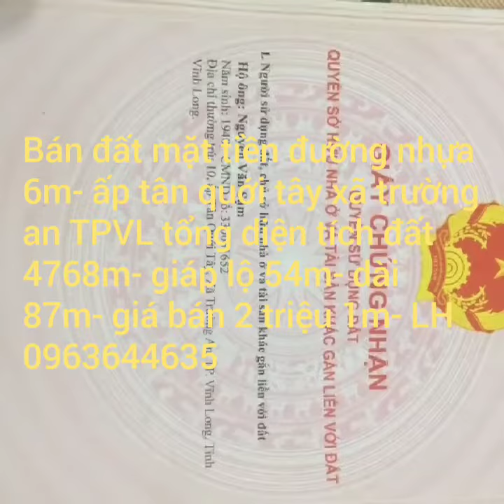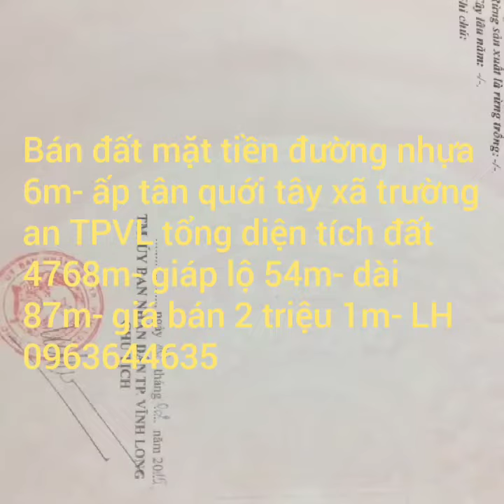Nhà đẹp - giá rẻ đất Vĩnh Long -0963644635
Bán đất mặt tiền lộ nhựa 6m- giá rẽ 2 triệu 1m- LH 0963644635